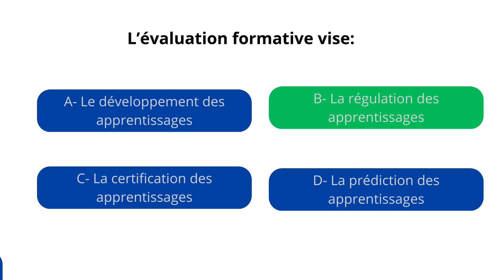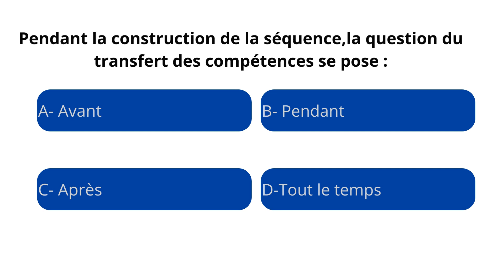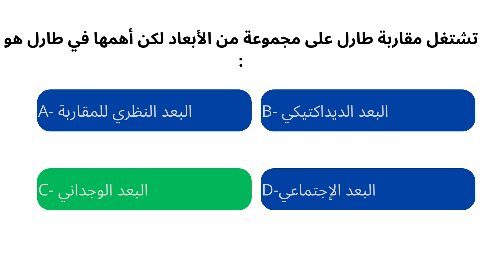Quiz2: Pédagogie et Didactique